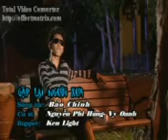có Ai còn nhớ đầy là Ai không ạ